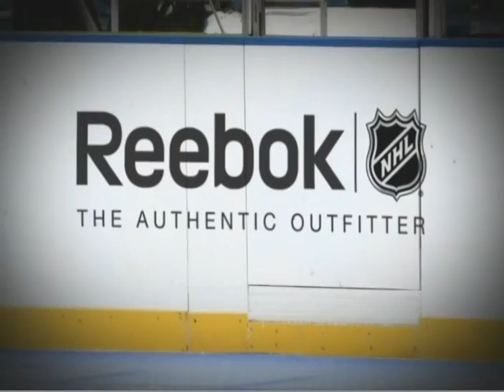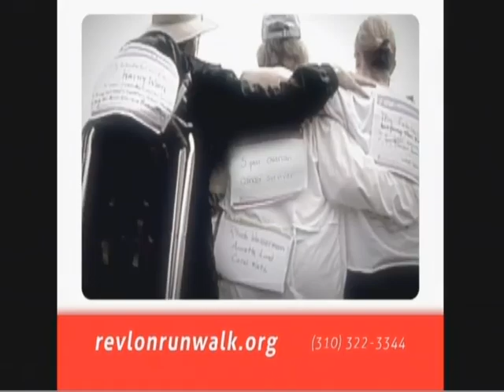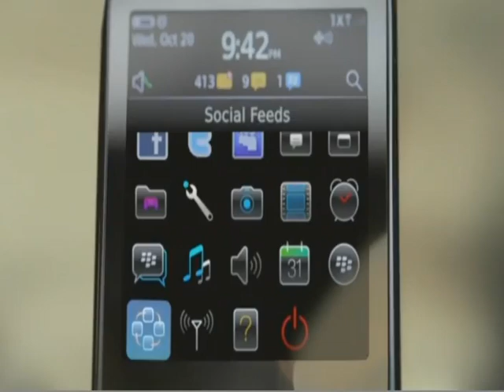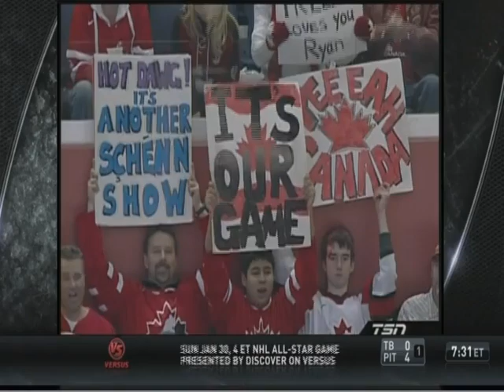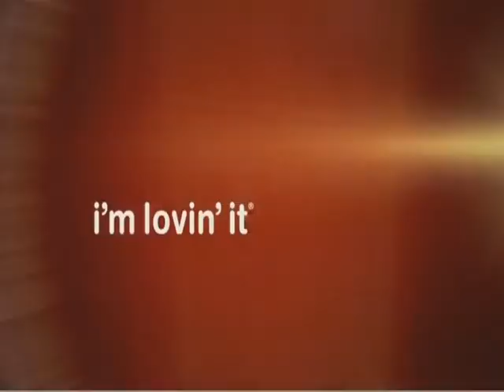12/31/00 Winter Classic OLD TIMERS GAME: Washington Capitals vs. Pittsburgh Penguins Mario Lemieux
12/31/00 Winter Classic OLD TIMERS GAME:  Washington Capitals vs. Pittsburgh Penguins   - Game played outdoors at Heinz Field - Mario Lemieux plays!